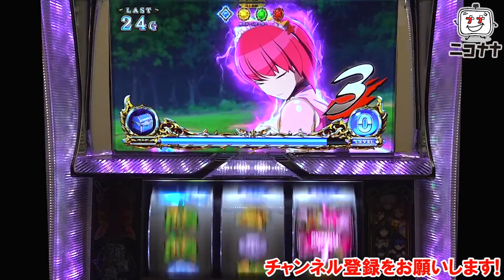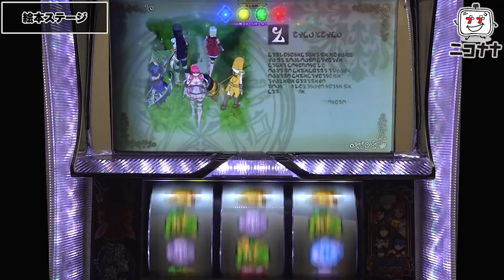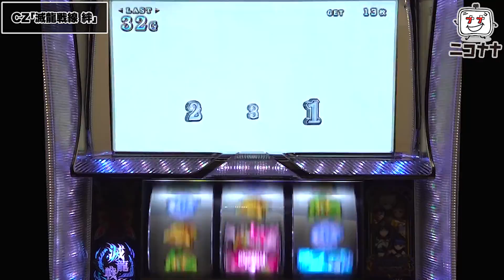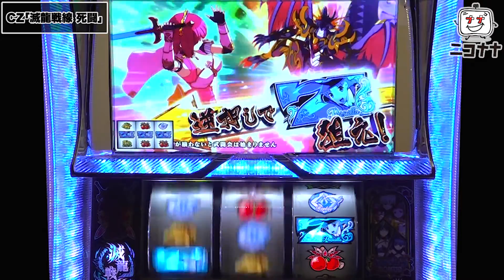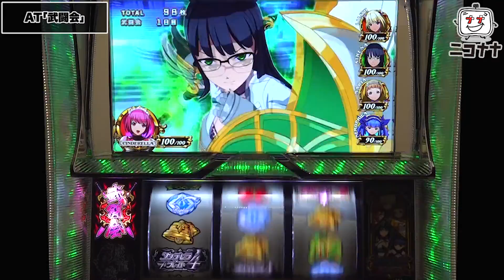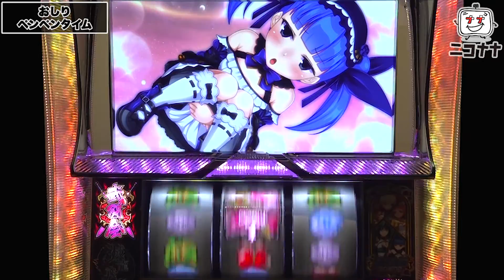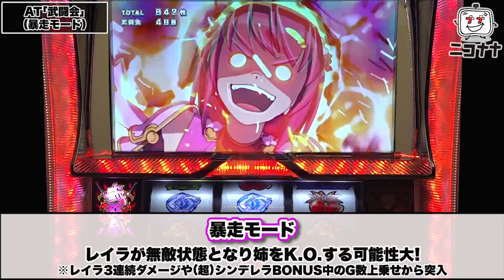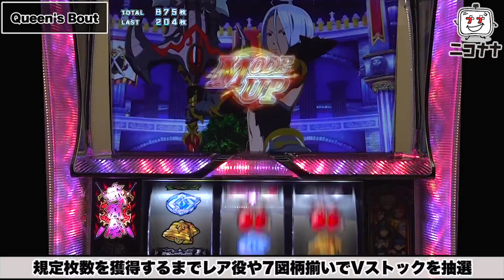新台【シンデレラブレイド4】クイーンズバウトは2400枚完走率50%オーバー! おしりペンペンタイムは嗜好に合わせて3種類!!「イチ押し機種CHECK！」[スロット・パチスロ]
2021年12月20日(月)～導入予定。
「シンデレラブレイド」最新台!
おしりペンペンタイムはアナタの嗜好に合わせて3種類!
超強力クイーンズバウトは2400枚完走率50%オーバー!!

今回は、スロット新台「シンデレラブレイド4」をお届けします。

◆動画説明
00:00 基本情報
00:20 機種の特徴
00:45 通常時のポイント
01:26 姉妹の絆(EXP特化ゾーン)
01:53 ジャッジバトル
02:23 絵本ステージ(次周期示唆)
02:50 姉ステージ
04:00 滅龍戦線(CZ)
04:24 滅龍戦線 絆(チャンスアップAT)
06:11 滅龍戦線 死闘(ガチバトルチャンスゾーン)
08:09 武闘会(AT)
11:23 おしりペンペンチャンス
11:44 おしりペンペンタイム(先読みタイプ)
12:46 シンデレラボーナス
13:03 おしりペンペンタイム(一撃タイプ)
13:29 超シンデレラボーナス
14:10 ブレイクタイム
14:56 暴走モード
15:56 おしりペンペンタイム(通常タイプ)
16:37 クイーンズバウト
17:28 ファイナルジャッジ
18:04 エピローグ(完走確定)

・タイプ：ATタイプ
・純増：約2.7枚/G
・ベース：約34.3G
・天井：18周期
・各数値
　　　滅龍戦線　武闘会　出玉率(機械割)
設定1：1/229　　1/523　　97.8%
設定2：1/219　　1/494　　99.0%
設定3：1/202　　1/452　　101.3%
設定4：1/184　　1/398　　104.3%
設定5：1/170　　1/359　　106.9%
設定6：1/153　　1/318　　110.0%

■導入日
2021年12月20日(月)～
【番長3】裏モードでたッ! 1日2回の天国モード!!「るり嬢のスロジョ日記～第66話～」

新台【6号機 パチスロうまい棒】多彩なプレミア演出! 喋りまくるッ! ノーマルタイプ最大枚数獲得できるッ!!

新台【主役は銭形3】あの1G連が復活! ルパン捕り放題は期待値2000枚!!

新台【沖ドキDUO】激アツの1Gドキハナチャンス搭載! BB1G連＆MAX90%ループ!!

【バイオハザード7】世界初!? 1回のATで2回のエヴリンインパクト! エンディング完走へ!! カメラマンコーデ実戦!!「女優･佐藤雅美の目指せ! イイ女～第34話～」

新台【スターパルサー】フリーズなどプレミアム告知一挙紹介! ランプの色で設定示唆! スターランプが光ればボーナス確定!!

新台【秘宝伝 解き放たれた女神】伝説ループで出玉を増やすッ! 超秘宝RUSHはエンディング到達率95%!!

【衝撃のパチンコ実践】伝説のマンション久保田氏驚愕! ボーダー理論と波理論で大立ち回りッ!!「アド兄のパチ･スロSHAKING-シャッキング-～借金3回目～｣

新台【戦姫絶唱シンフォギア 勇気の歌】絶唱で上乗せだッ! 最終決戦突破率97%! 完奏バトル勝利で2400枚!!

【吉宗3】鷹狩り出たッ! 設定差約9倍! モード・設定示唆も高設定!!「るり嬢のスロジョ日記～第45話～」

【バズると困るパチンコ仕事】森本レオ子のベストな仕事スタイル!? エロとコスプレ事情!!「レオ子・秋山の下世話イド!～第二十八夜～」

【笑撃ドッキリ】大崎一万発とヒロシ・ヤングYouTuber1年目の本音!「大崎一万発の本音で話せや!!」

【炎上騒動】フェアリンが秘密情報を公開! 好感度急上昇で推しライターへ!!「大崎一万発の本音で話せや!!」

新台【モンハン 黄金狩猟】剥ぎ取りの先へ! 5G以内のレア役で完走! 高純増・短周期で狩りまくれッ!!

新台【S牙狼‐黄金騎士‐】番長3システムで新たなガロ! バトルからストック大量上乗せAT上位ステージまで一挙公開!!

【戦国乙女ダークネス】鬼神GOD引くぞッ! リールロックに歓喜!!「こはるのもっと!萌えセン～第1話～」